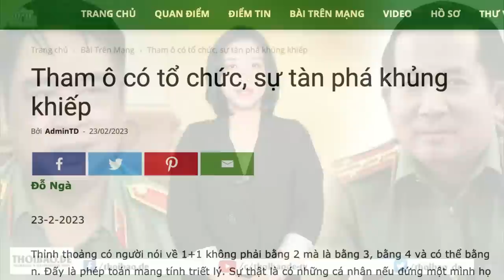Còi to, chóp nhỏ mới là Đảng ta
Cả giới lãnh đạo và giới doanh nghiệp Việt từ xưa đến nay đều mắc căn bệnh “còi to”. Không làm được gì hiệu quả, chất lượng, nhưng lại cứ thích bấm còi cho to, huênh hoang vỗ ngực.